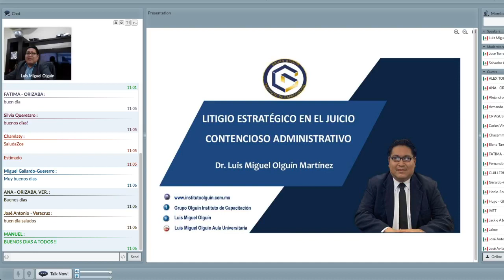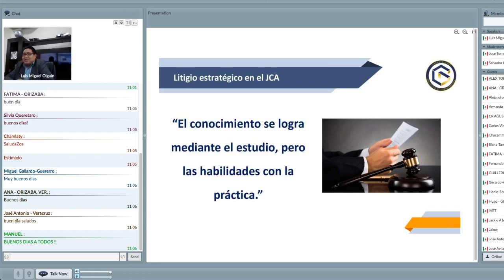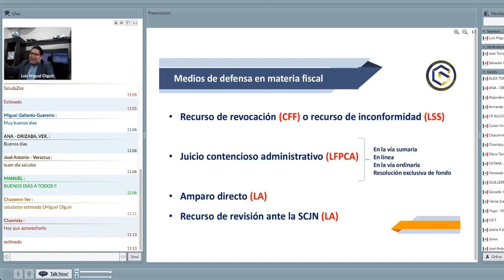Litigio Fiscal Estratégico - Juicio Contencioso Administrativo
Con Luis Miguel Olguín con el tema Litigo Estratégico en el Juicio Contencioso administrativo